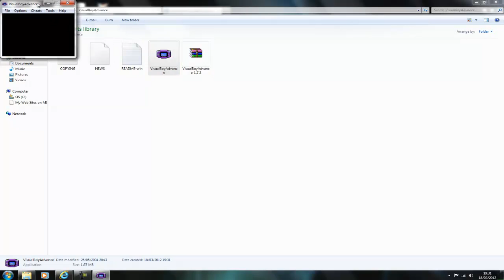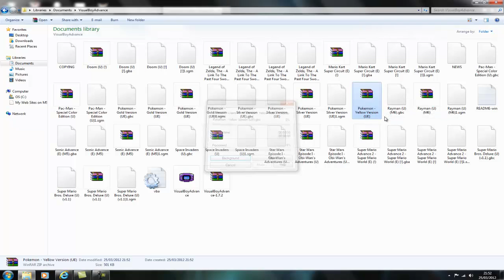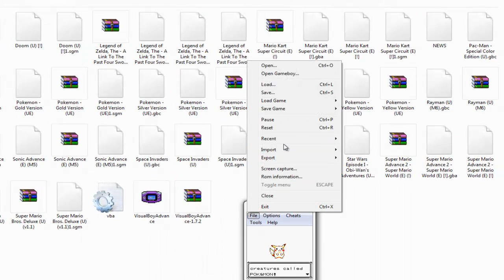How to download Pokemon yellow Emulator - Visual Boy Advance - PC - (With Links)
Hello Everyone,

This is how to download and install VisualBoyAdvance and Pokemon Roms